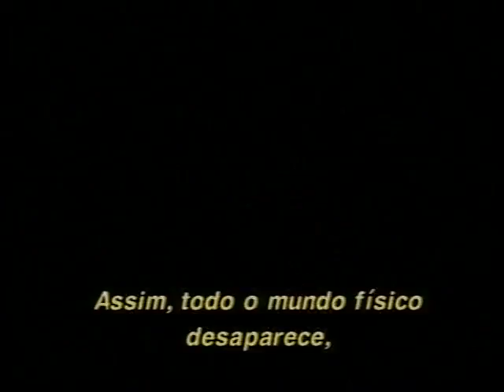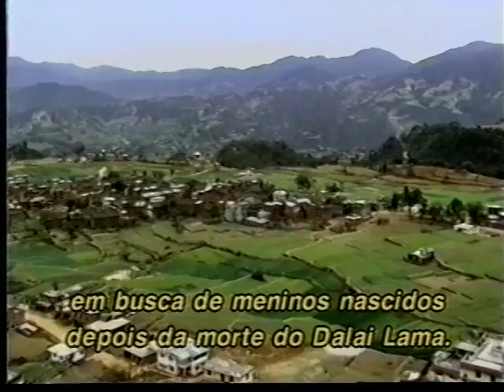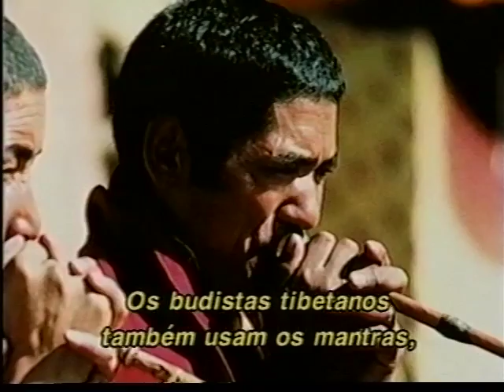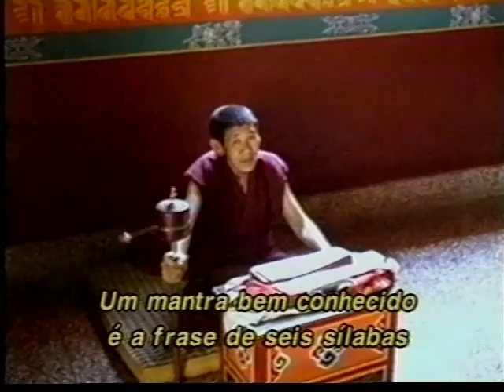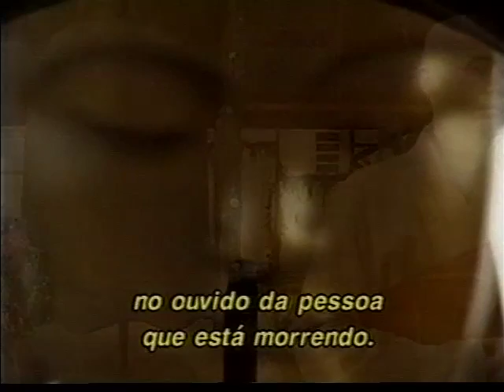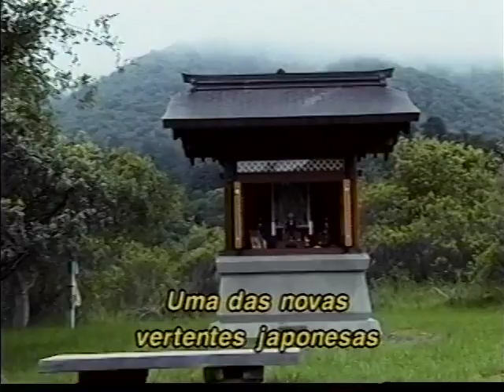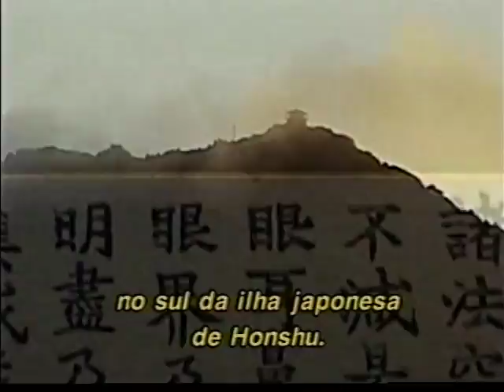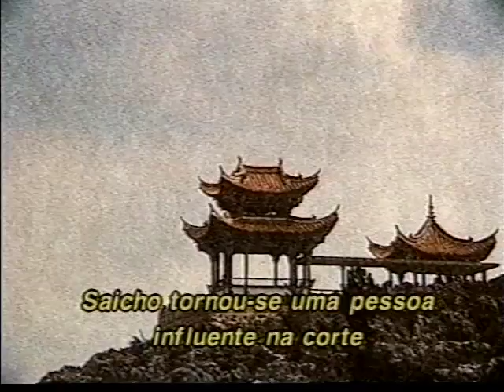budismo 04 / 05